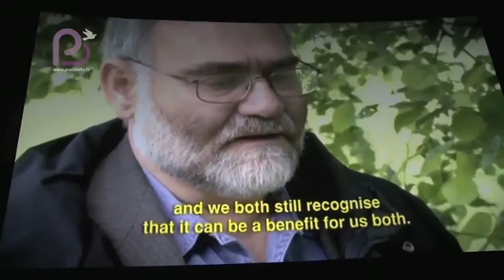Jo Berry and Patrick Magee - Building Bridge for Peace - with subtitles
Jo Berry and Patrick Magee have founded a new charity called "Building Bridges for Peace"
This brave duo met after Patrick was released from prison for the IRA bombing of the Grand Hotel in Brighton, which killed Jo's father. Jo sought him out to better understand his motives. This film publicises their new charity, and this press conference, filmed exclusively by PositiveTV, at their showing of the movie "Soldiers of Peace"